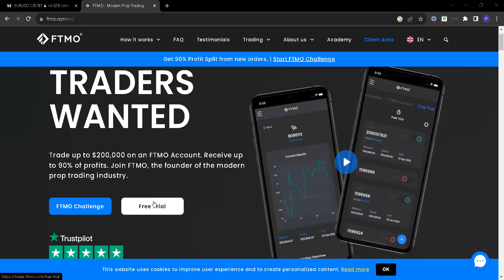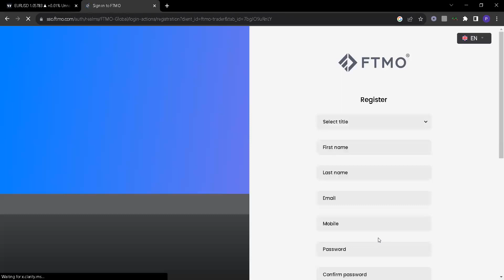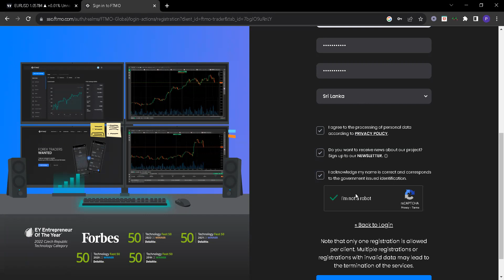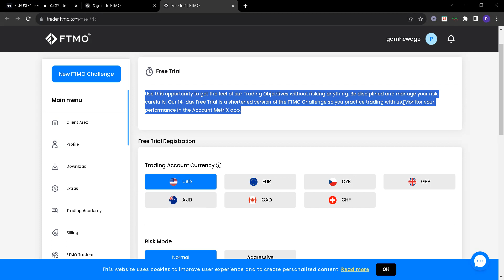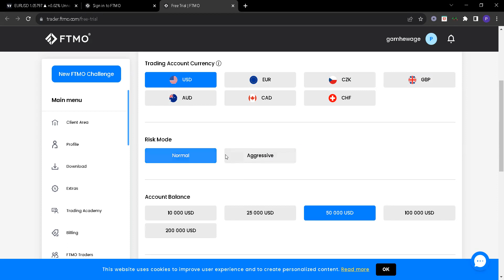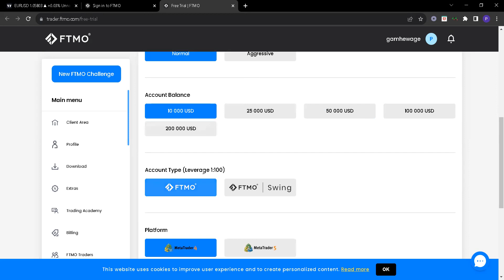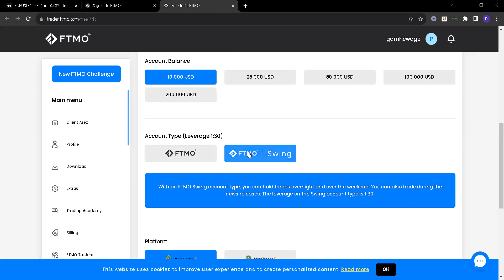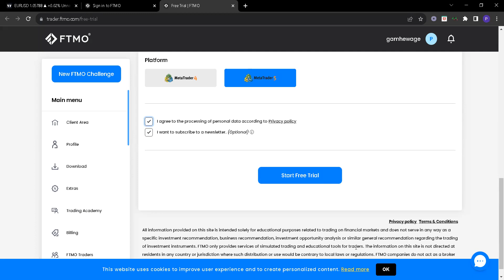Forex Funded Account Sinhala| FTMO Challenge Review| FTMO Funded Trader| FTMO Free Trial Challenge